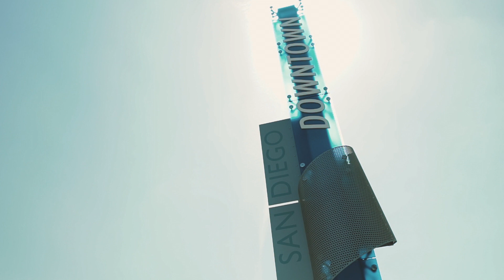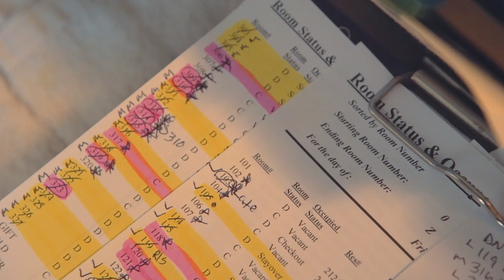Casualties of a Living Wage: Elvin's Story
Elvin Lai cleaned his first hotel room when he was just 6 years old. Now he's worried how minimum wage hikes will affect his family's hotel business.